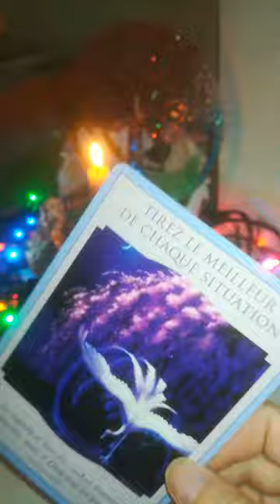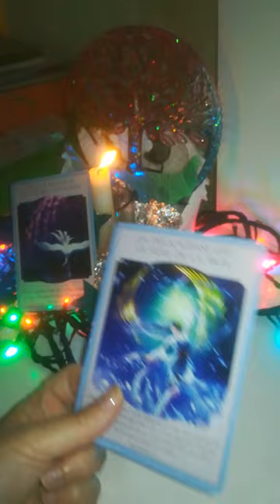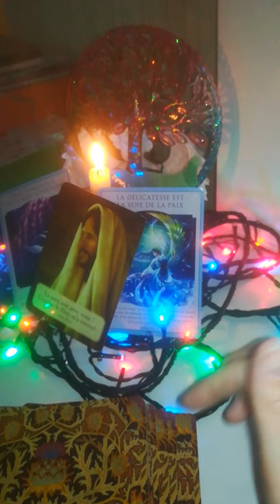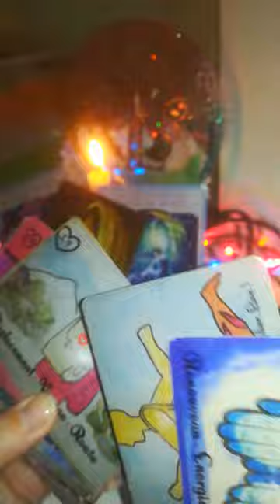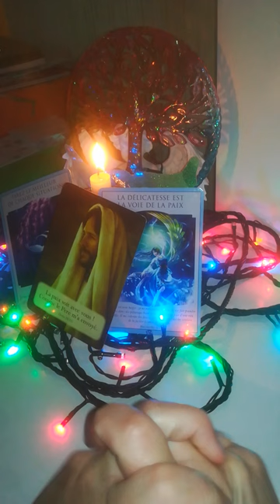NL 08 MISSION VIE PAIX PROTECTION DELICAT(E)🌈 reprise envol après blocage (s)